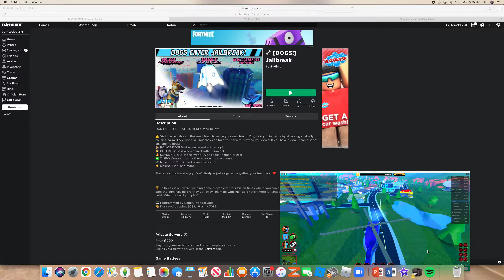JAILBREAK DOG UPDATE!!!!!! TOASSTTT!!! | Roblox Jailbreak | ft. shinyKoolcatYT, theyeeter927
THESE DOGS ARE BETTER THAN MAD CITY'S. THIS IS AMAZING